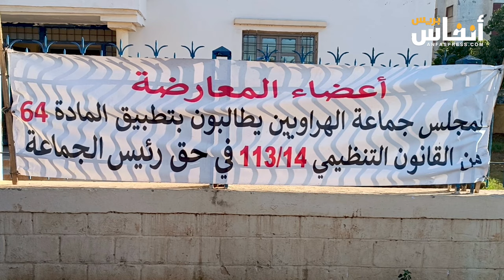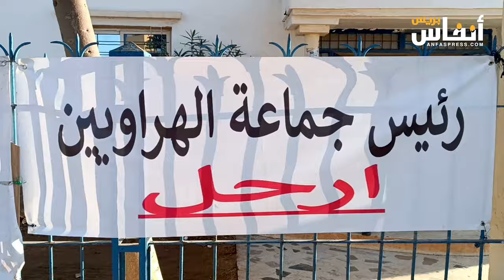المعارضة بالهراويين ترفع شعار "إرحل" في وجه الرئيس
تعيش جماعة الهراويين بجهة الدار البيضاء سطات، على إيقاع الاحتجاج إذ دخل عدد من مستشاري المعارضة في اعتصام مفتوح ليلا و نهارا، وهو الاعتصام الذي  تجاوز 17 يوما، احتجاجا علي ما وصفوه بخرق رئيس الجماعة الترابية للقانون وللميثاق الجماعي، مرددين شعار "ارحل" في وجه الرئيس. وطالب المعتصمون الذين يهددون بخوض إضراب عن الطعام بتدخل السلطات الوصية لإجبار الرئيس وأغلبيته باحترام القانون ، والعمل على تنمية المنطقة التي تضررت كثيرا بفعل الإهمال والصراعات بين الطرفين الأغلبية والمعارضة.